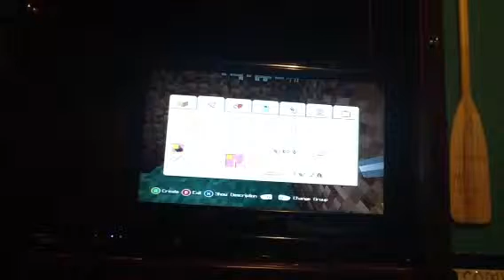Lets play survival w/ me part 1 ( boring mine)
New series, wooooo! Kidding guys. I love you all ( figure of speech) . So ya. I would love a new edition. Love and BUTTER! PEACE!